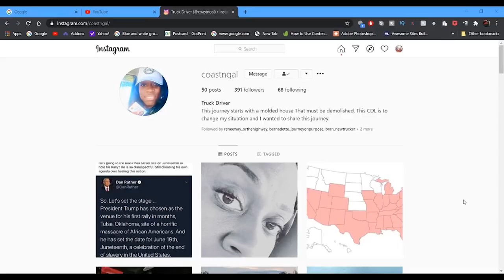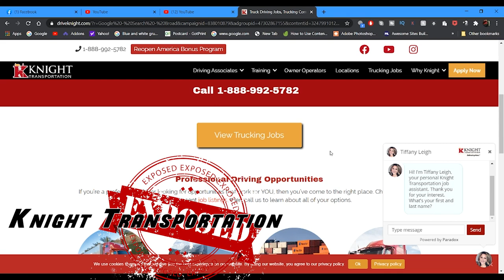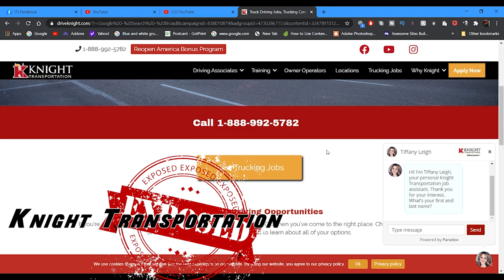Knight Transportation Exposed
Former driver comes in to speak on knight

Lockoutmen Podcast
Youtube.com/lockoutmen
Anchor.com/lockoutmen